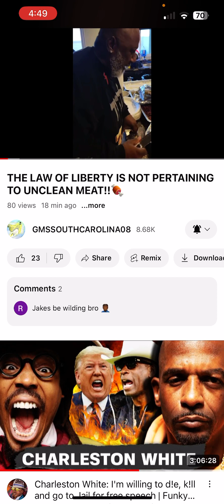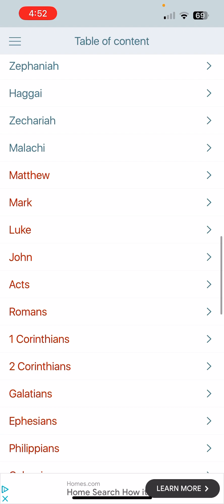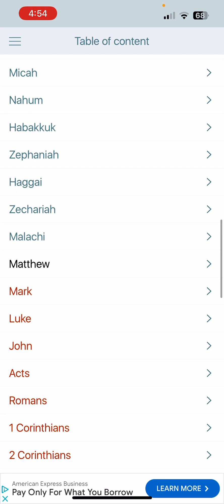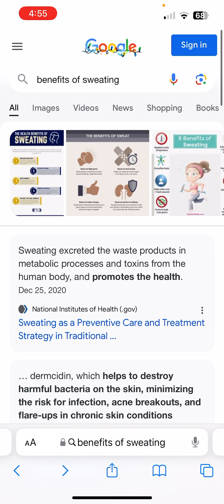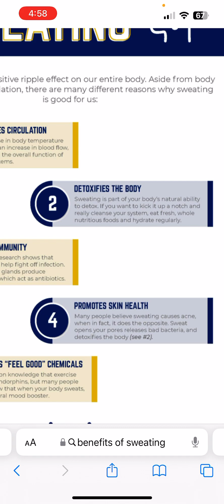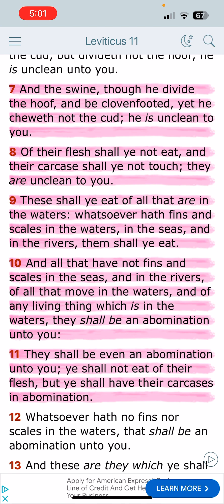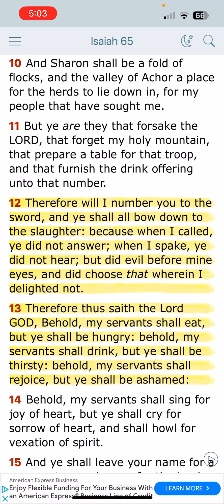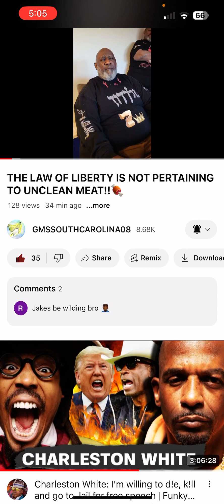All you pork eaters must D!ē